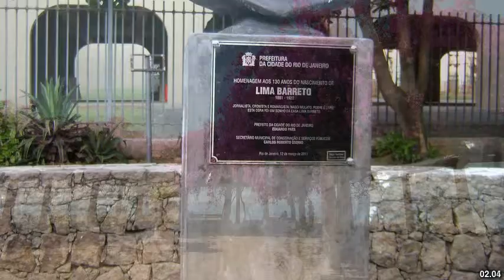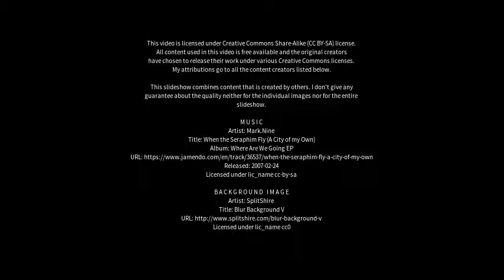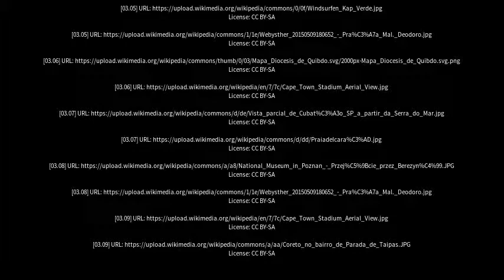Best places to visit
Best places to visit - Pereira Barreto (Brazil) Best places to visit - Slideshows from all over the world - City trips, nature pictures, etc.